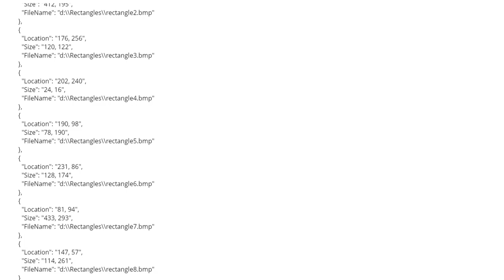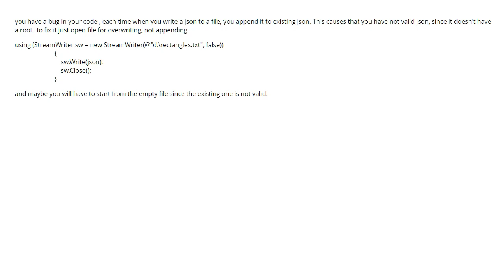How to use json to deserialize from text file back to dictionarystring,string? (2 answers)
How to use json to deserialize from text file back to dictionarystring,string?